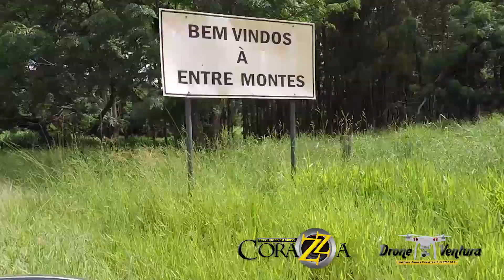Entre Montes o bairro que Pedreira esqueceu.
Uma das paisagens mais belas de Pedreira, esquecida...